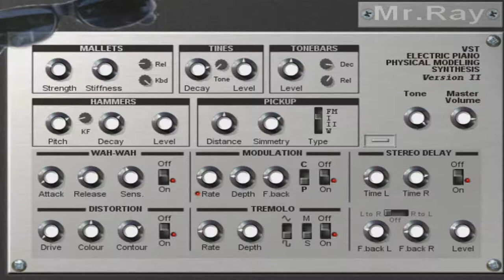🎹 Mr Ray || Free VST Plugin || Electric Piano 🎹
Mr Ray Free Electric Piano VST Plugin

Mr Ray is an Electric Piano emulation.

It is capable of producing the sound of the Electric Pianos of the seventies, like the Fender Rhodes and the Wurlitzer EP, as well as the FM Piano.